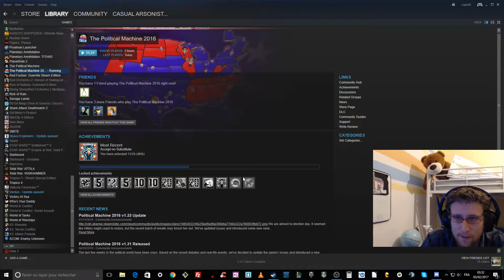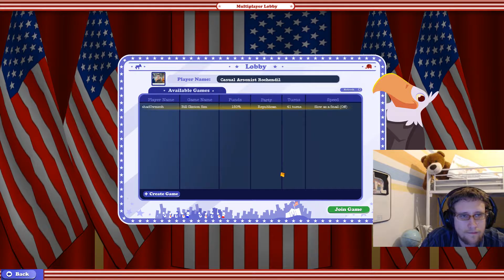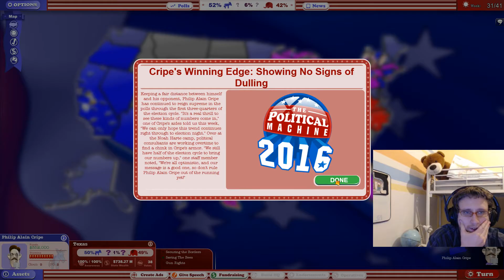Political Machine and loving bees